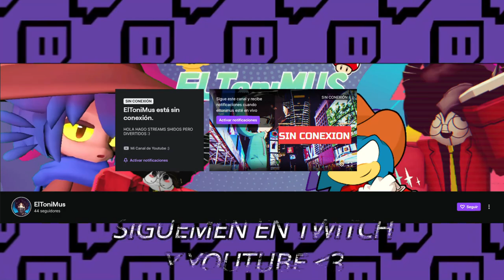Bailando Con AMIGOS EN ROBLOX 😇✌️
Bailes EPICOS en Roblox